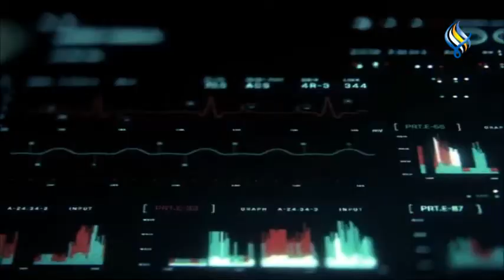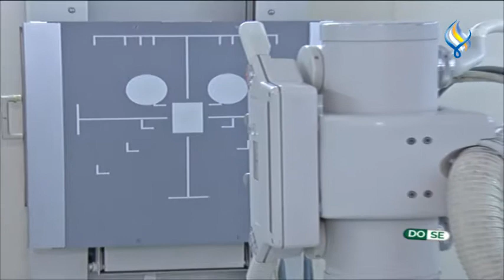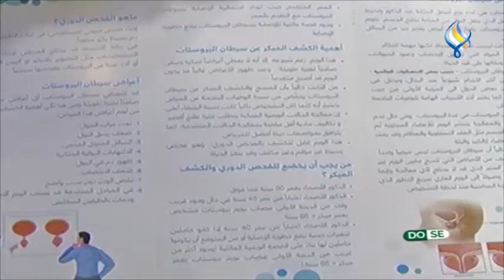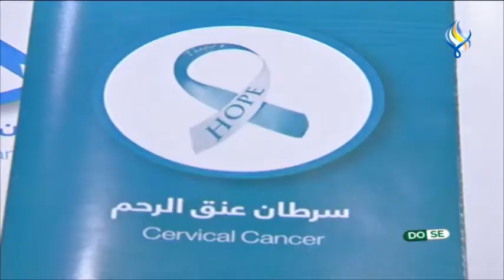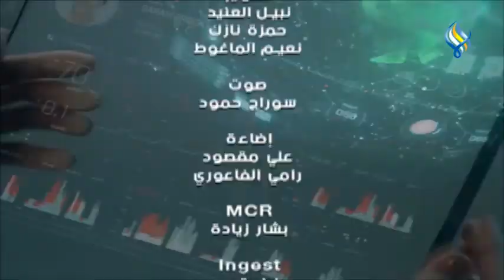قناة سما الفضائية : دوز 4-2-2022